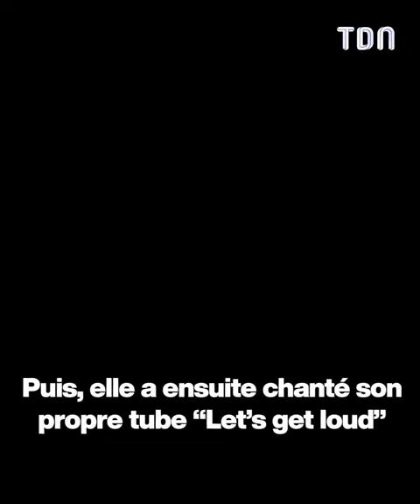Jennifer Lopez fait le show en plein restaurant 🔥